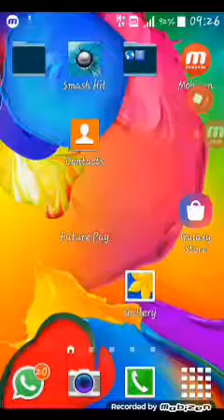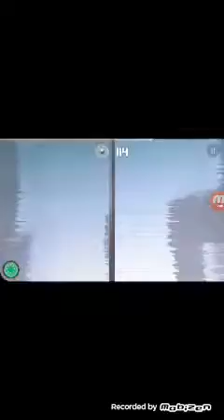Bhaut kach tode smash it khel ke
Asdf jkl

Asdfjkl

Llll